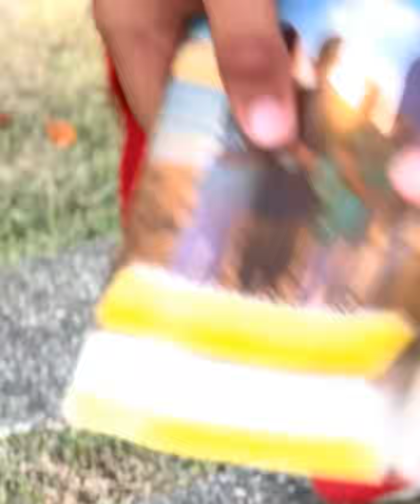Hombre ac0sador se lleva merecido por dar nalgad4 a una mujer, gran final 😔💔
Si te gusta comenta y comparte 🙏🏼🥹